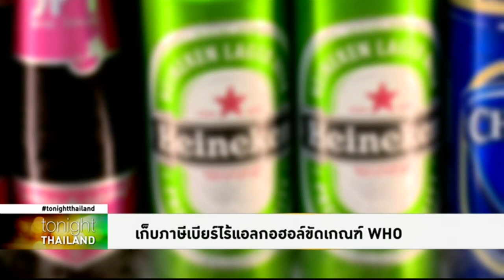Tonight Thailand - เก็บภาษีเบียร์ไร้แอลกอฮอล์ขัดหลักเกณฑ์ WHO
หลังมีกระแสข่าวกรมสรรพสามิตจ่อเสนอขุนคลังคนใหม่ จัดเก็บภาษีเบียร์ไม่มีแอลกอฮอล์ ฝ่ายที่ไม่เห็นด้วยชี้ขัดนโยบายองค์การอนามัยโลก [ WHO] ที่หนุนการเครื่องดื่มแอลกอฮอล์ 0% หวังลดปัญหาการดื่มแอลกอฮอล์แบบไม่มีความรับผิดชอบ